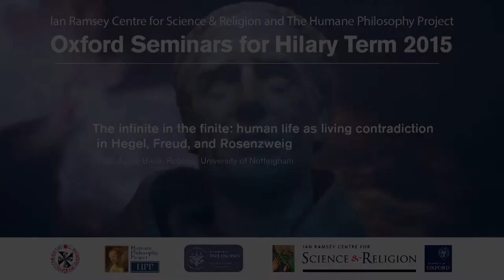Prof. Agata Bielik-Robson - "The infinite in the finite:..."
Prof. Agata Bielik-Robson 'The infinite in the finite: human life as living contradiction in Hegel and Rosenzweig' delivered at the Ian Ramsey Centre - Humane Philosophy Project 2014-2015 Seminar. Chaired by Ralph Weir and Mikolaj Slawkowski-Rode.

For Hegel, the most primary manifestation of the ‘human difference’ is pain. Human life is essentially painful because it is a ‘living contradiction’ which consists in the clash between the infinite and the finite: the premonition of the unending and unharmed life (unverletztes Leben) crushing against the condition of finitude and death. This notion of human life stands in a glaring opposition to the modern biopolitical image of life as a smooth and uneventful cycle of becoming and perishing, which once again takes on and at the same time thoroughly disenchants the Greek concept of phusis. In Hegel, pain is a prerogative, which also means privilege: it is not to be taken away in the anaesthetic pursuit of a painless life which, in biopolitical terms, became a hardly disputed synonym of happiness. Quite to the contrary; pain is a sign which – very much like in the psychoanalytic ‘body language’ – cannot be semantically ignored. In his concept of pain as a sign, Hegel pioneers the psychoanalytic anti-anaesthetic approach which attempts to solve the riddle of human life by deciphering its unique idiom of suffering. In my presentation, I will show how this Hegelian inspiration influenced Freud and Rosenzweig, the two thinkers who also departed from the recognition of human life as a ‘living contradiction,’ and how their philosophical legacy can be used today in opposing the posthumanist and biopolitical trends of late modernity.

AGATA BIELIK-ROBSON received her PhD in philosophy in 1995. She works as a Professor of Jewish Studies at the University of Nottingham and at the Institute of Philosophy and Sociology at the Polish Academy of Sciences in Warsaw. She has published articles in Polish, English, Russian and German on philosophical aspects of psychoanalysis, romantic subjectivity, and the philosophy of religion (especially Judaism and its crossings with modern philosophical thought). Her publications include books: The Saving Lie. Harold Bloom and Deconstruction (in English, Northwestern University Press, 2011), Erros. Messianic Vitalism and Philosophy (Cracow 2012), In the Wilderness. Cryptotheologies of Late Modernity (Cracow 2008), Romanticism. An Unfinished Project (Cracow 2008), The Spirit of the Surface. Romantic Revision and Philosophy (Cracow 2004) Another Modernity (Cracow 2000) and On the Other Side of Nihilism (Warsaw 1997). Together with Adam Lipszyc she coedited the collection of essays: Judaism in Contemporary Thought. Traces and Influence (Routledge 2014). Her new book, Philosophical Marranos: Jewish Cryptotheologies of Late Modernity was published with Routledge in September 2014. She is also a co-editor of Bamidbar. The Journal for Jewish Thought and Philosophy, which appears in English three times a year in Passagen Verlag, Wien.